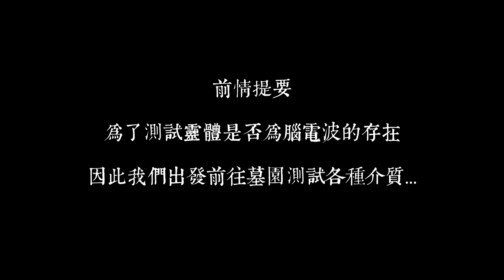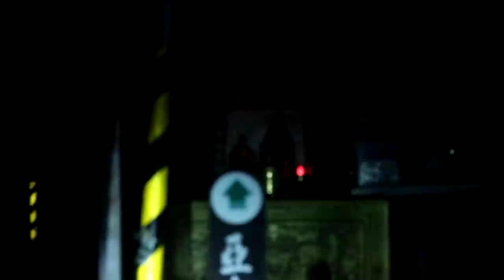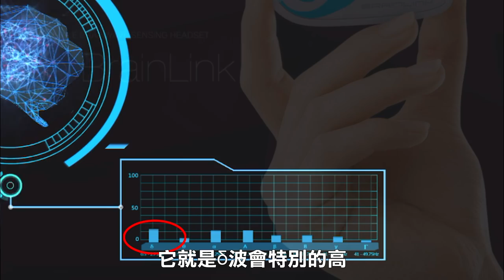【都市傳說】帶腦波儀！是否會測到意外現象？